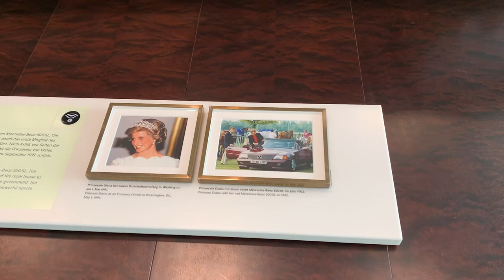Review by Saeid Prince Diana